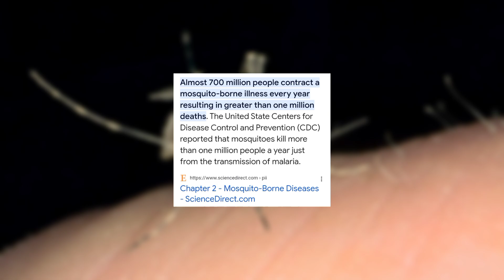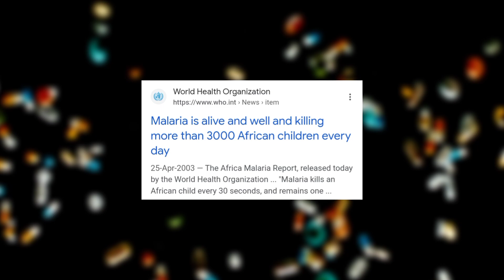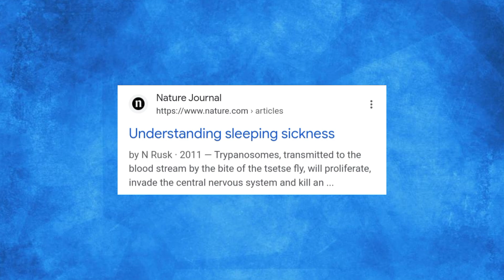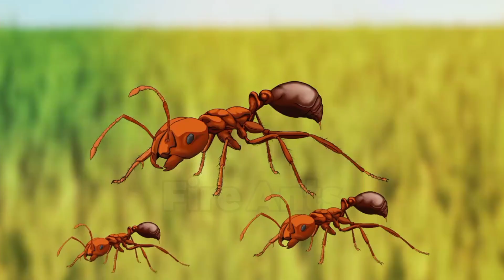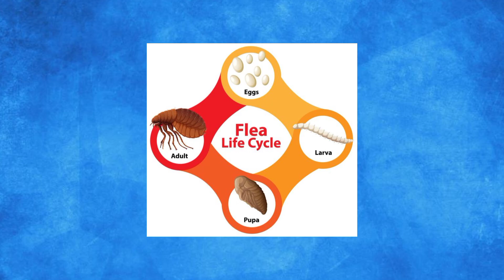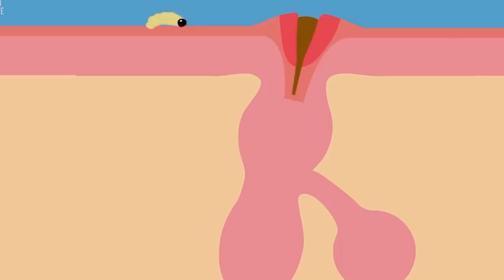Top 10 Most Dangerous Insects in the World! 🐞🦂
Journey into the miniature realm of the 10 Most Dangerous Insects in the World. From mosquitoes to killer bees, explore the tiniest creatures with deadly power!